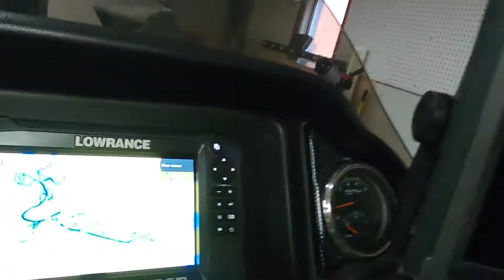Recap Prespawn Staging Fish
I wanted to give you a recap of the day on the water fishing for staging bass.